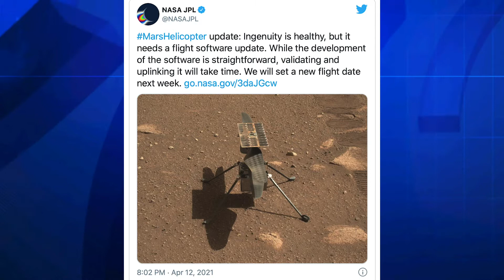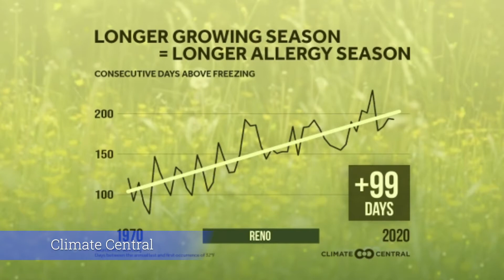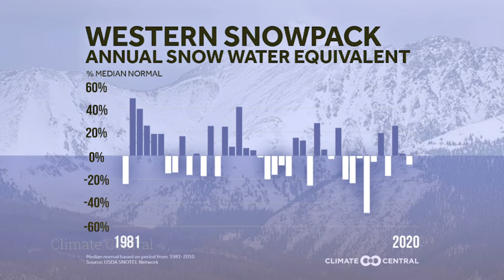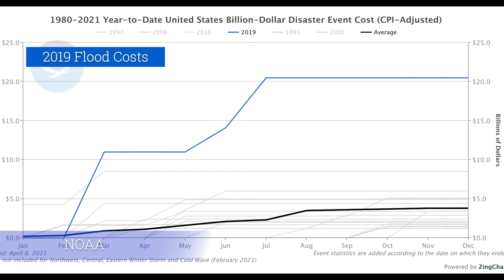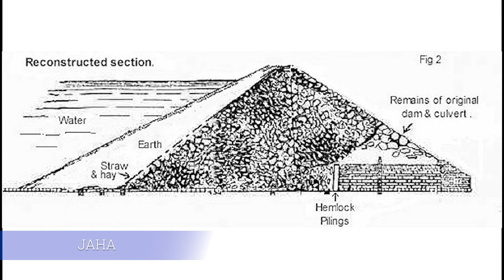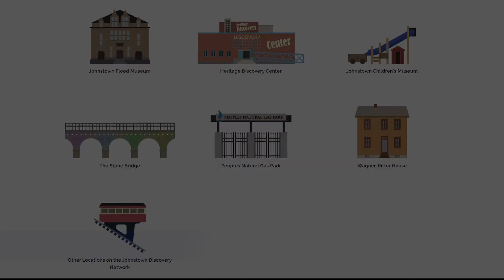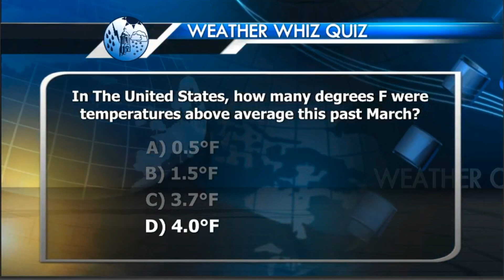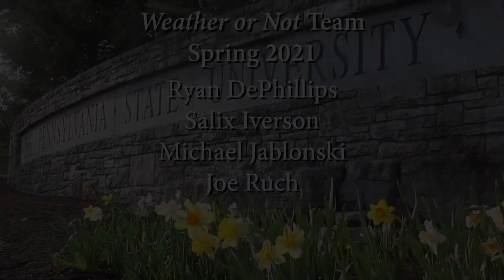Weather or Not 04/15/2021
Hosts: Joseph Ruch, Ryan DePhillips
Forecaster: Ryan DePhilips
Feature: Salix Iverson, Johnstown Flood